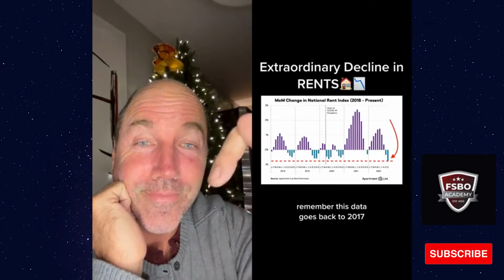Mhfin rental market crash || Drayton nay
Hi i am Drayton nay  THE INSTRUCTOR of Drayton's School. I teach Homebuyers and Sellers how to do it themselves

ABOUT MYSELF
Drayton Nay is a real estate professional, author, and motivational speaker. He has been teaching and wholesaling in Vegas for the past five years and wrote the book on Neighborhood Wholesaling. He is the author and creator of neighborhoodwholesaling.com and the Owner and Creator of FSBO-academy.com. Drayton began working in real estate in 1975 working for March Realty in Willingboro, NJ. He did various odd jobs such as posting for-sale signs in yards. In 1982, he was the starting quarterback for Lenoir Rhyne University but suffered an injury. After getting hurt, he came back home and started his own business. He received this Series 7 and became a stockbroker at 22 years old. In 1985, he bought my first rental property. He then began full-time down in Florida in 2001 and created a system he calls Neighborhood Wholesaling. Over the last decade, he has focused on teaching others how to buy and sell their own Real Estate and teaching others how to wholesale and make a good living for themselves. He’s passionate about the work and helping others find their own success. When he’s not at work or speaking, you may find me working out in the gym or spending time with his son Drayton Jr.

 WHY YOU should BUY MY course??
**More Profit**
Self-selling saves you agent fees. You could save thousands or tens of thousands of dollars by selling without an agent. Agents take a commission. FSBO sellers avoid commissions. Selling without a broker is difficult. Saying beats doing.

**Total Control**
Salespeople have full control. Nobody must agree with how you market, price, bargain, or sell the house. Responsible. Good and bad exist. Self-employment means losing advice and experience. Homeselling leaves you alone.rolol

THANK YOU FOR JOIN WITH ME
DRAYTON NAY

Real estate FSBO do it yourself